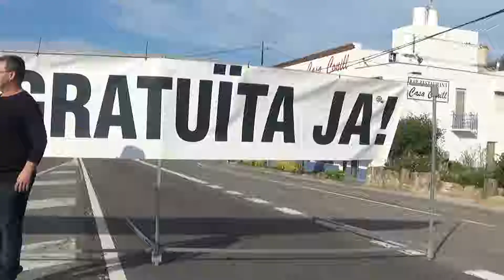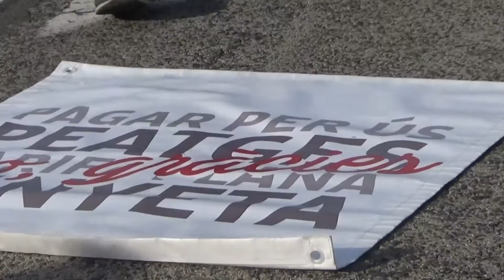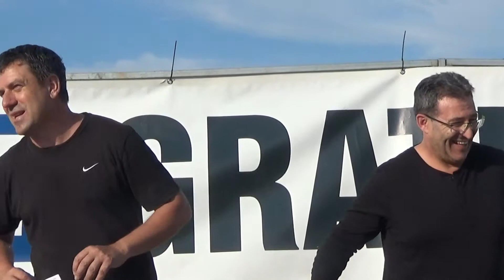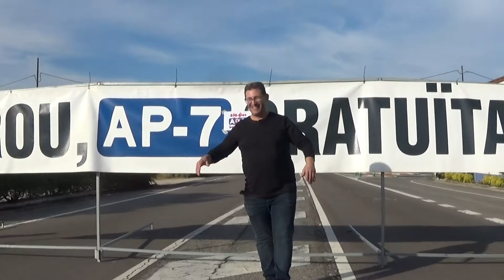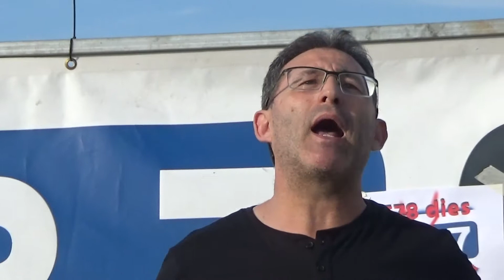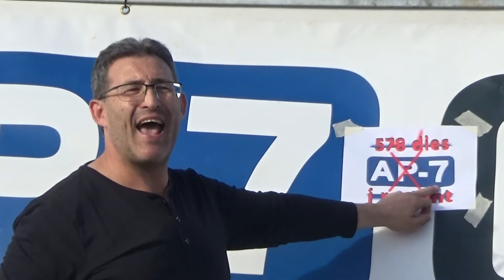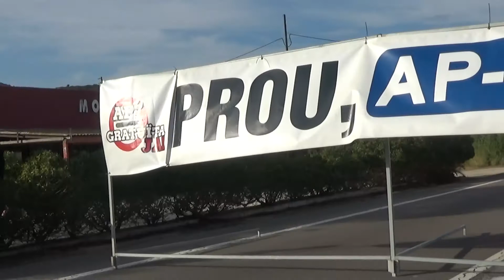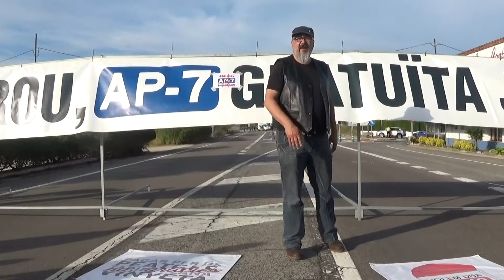Cent noranta-sisè tall de carretera. Les Cases 2/6/2018.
Prou, AP-7 Gratuïta JA!!